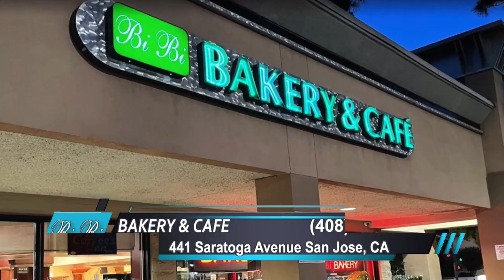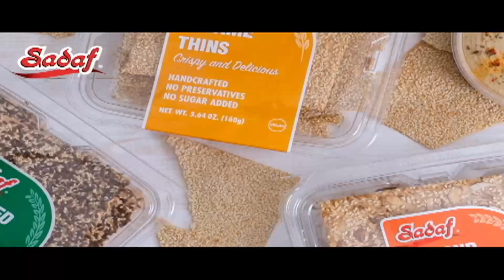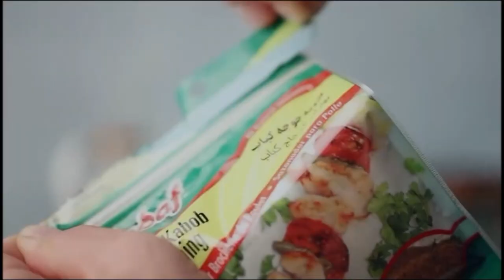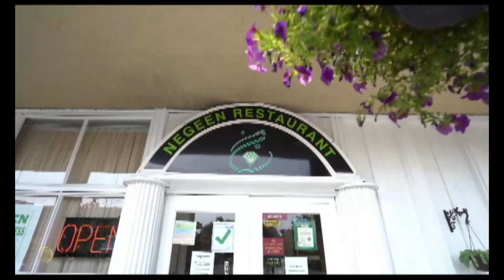Sattar Deldar 06 09 2023